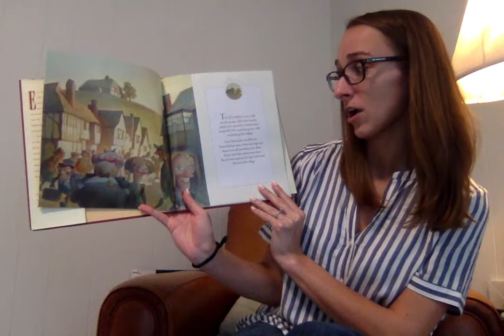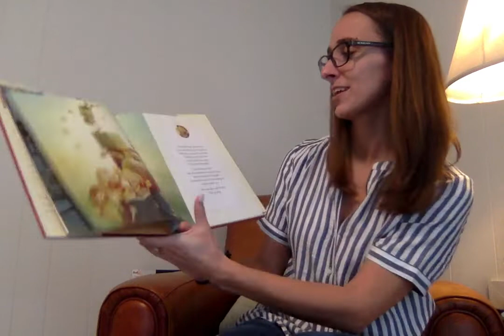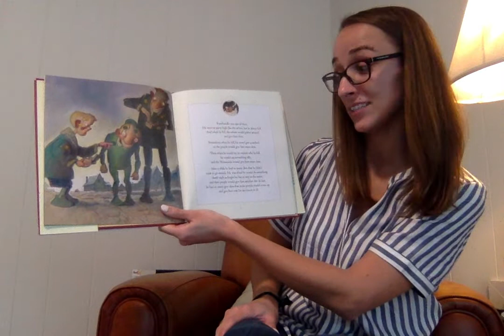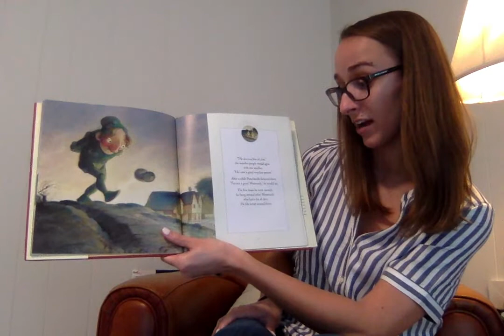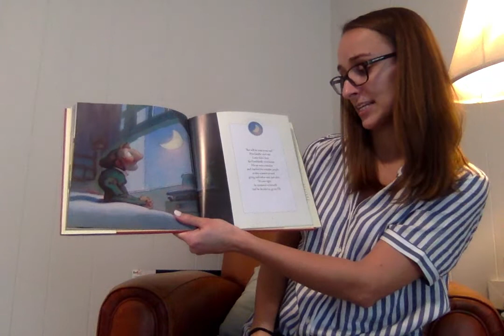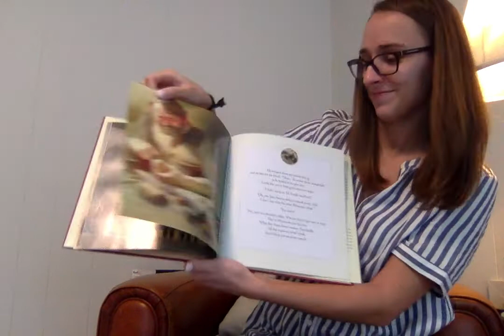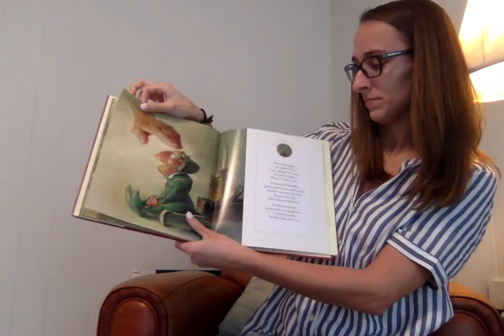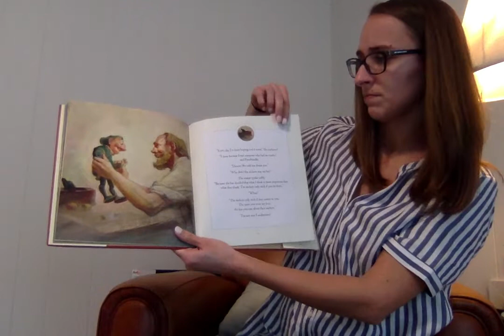You Are Special by Max Lucado / Read by Ms. James / Berclair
Berclair Elementary presents You Are Special read by Ms. James.